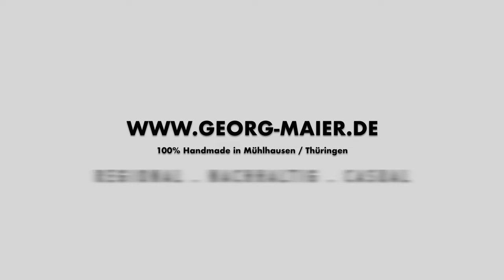Cashmere Spa by GEORG MAIER Knitwear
Cashmere Spa.. Wellness für Ihre Kleidung.. :-)
Produktion:
TANY PICTURES